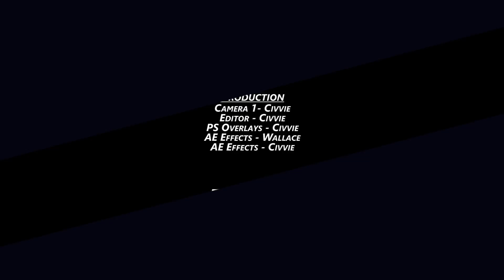Nier Automata Episode 29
Dare you taste his forbidden fruits?